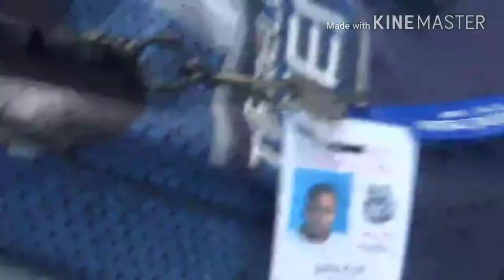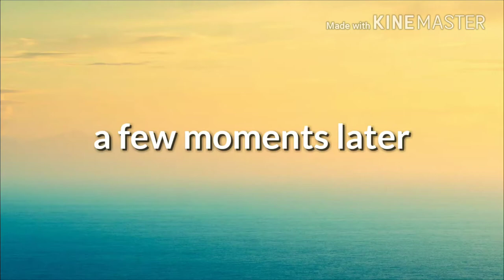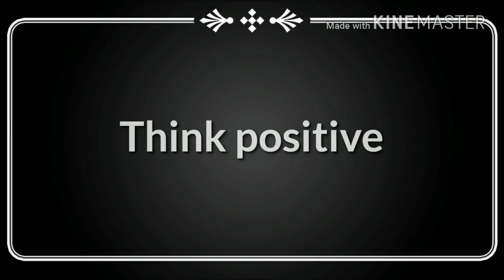We out here EATING. Ft. Natasha, Joni, John, Peterson, richie, Karl, and Ryan. Vlog 46